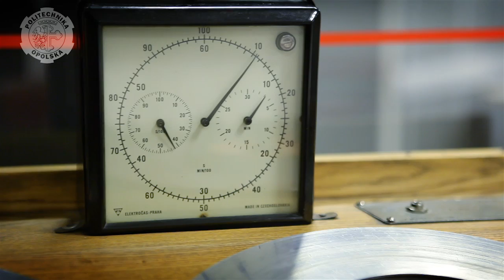Dziecięca Politechnika Opolska - wykład "Magia radia"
Studenci Dziecięcej Politechniki Opolskiej przekonali się w sobotę, że ,,radio jest super", a studia na politechnice to nie tylko wykłady w auli, ale też zajęcia praktyczne w miejscach, gdzie dzieją się ważne rzeczy...